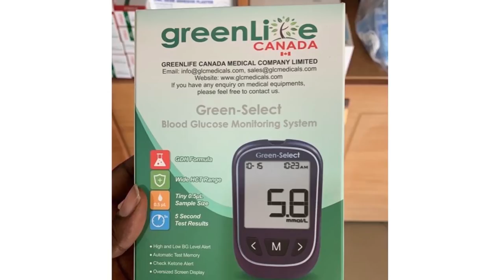Fantana Back With Fresh Looks: Talks About Politics, Model In Video & Men Running From Her